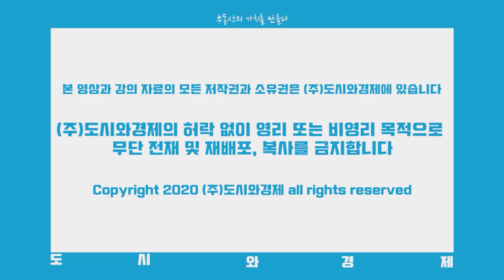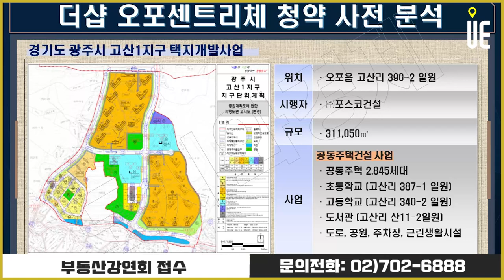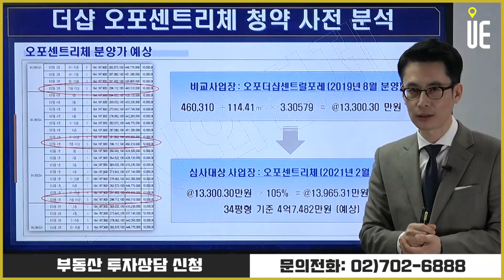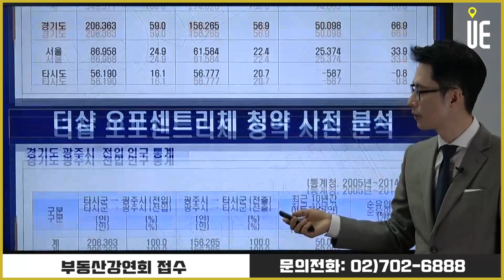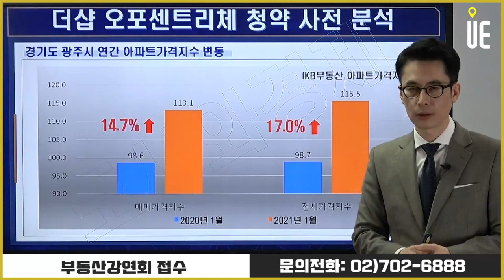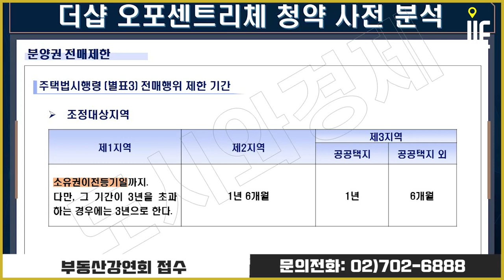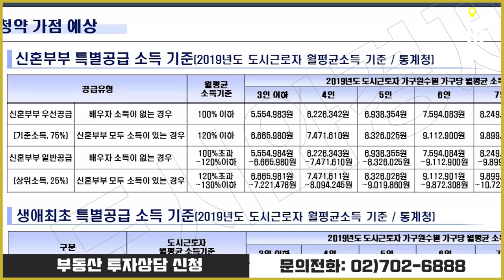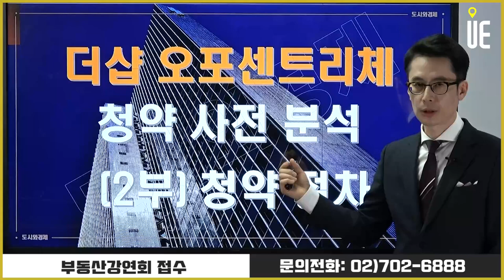최근 부동산 시장에서 주목받는 경기도 광주 태전·고산지구 더샵 오포센트리체 청약 전 꼭 확인할 영상 [도시와경제 분양진단/주용남 소장]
서울시 아파트값이 가파르게 상승한데다 전세난까지 가중되면서 '탈서울'이 본격화되자 상대적으로 저렴한 수도권 아파트에 수요자들의 관심이 집중

경기도 광주는 태전·고산지구를 중심으로 최근 부동산 시장에서 주목받는 신흥 주거지
태전, 고산지구는 총 1만 3천여 규모의 미니신도시로 교육·교통·자연 등의 탄탄한 인프라 확보

▶【오후 5:00】
■ MONEY AND THE CITY ■
▶【화 목 오후 1:00】
■ 어반스토리 ■
▶【특집편성】
■ 도시와경제 브이로그 ■
▶【대중없음】